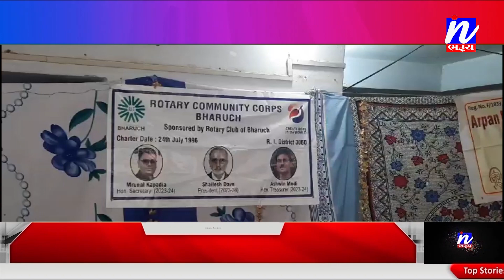NEWS | RCC દ્વારા કૃષ્ણ જન્મોત્સવ ની ઉજવણી.